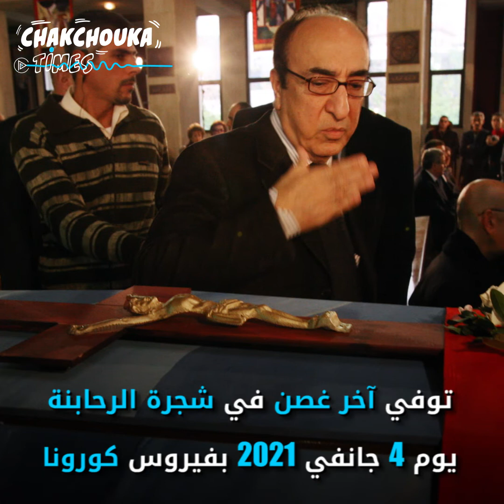إلياس الرحباني: غصن آخر يسقط من شجرة الرحابنة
سيرة إلياس الرحباني الموسيقار الذي لحن أكثر من 2500 أغنية ومعزوفة كان سببا في شهرة صغار الفنانين وتألق مع الكبار
ويوم رحل بكاه الوسط الفني في لبنان وكل أرجاء العالم..